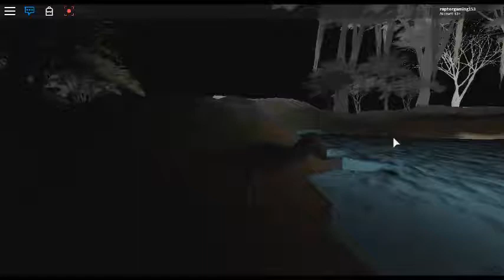Pachycephalosaurus [roblox]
i realized that most of my videos are with carnivores so i'm changing it up a little bit by playing as some herbivores